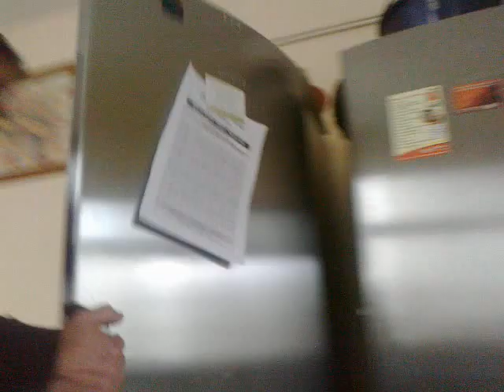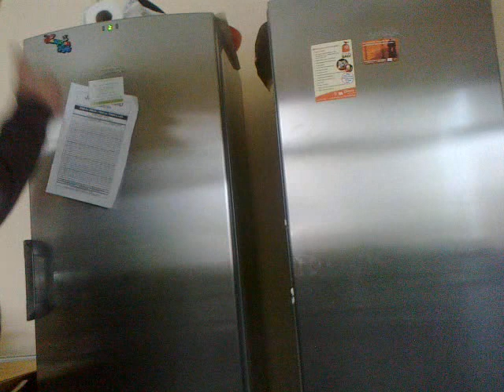honest gorenje engineer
hi, another vid from me in my case against gorenje, here an engineer was sent out yet again to view the problems i was having.  Thank goodness he left me with a report this time.  i have a legitimate question for Gorenje how much does it cost each time you send out an engineer ? it costs money and that which could have been saved by just listening to what i had to say in the first instance, oh well you probably have millions to throw about isn't that right gorenje, please resolve the mattere ASAP, thanks